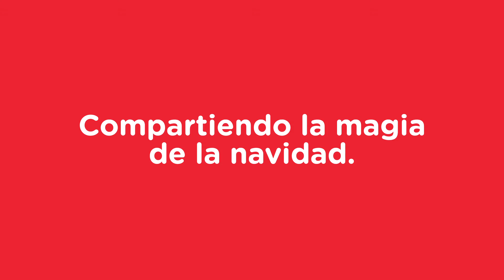Coca Cola: Happy Truck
Happy truck video for Coca Cola.